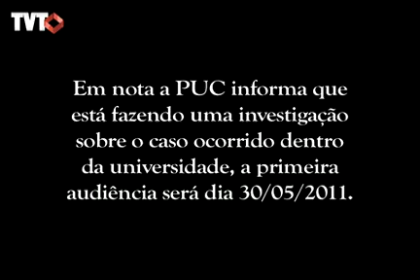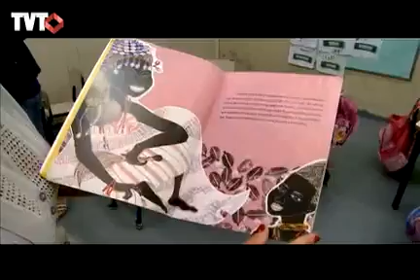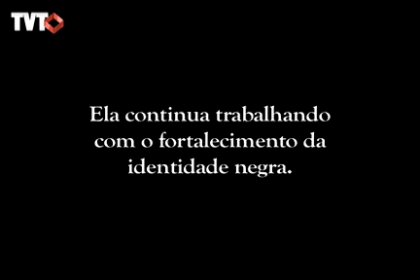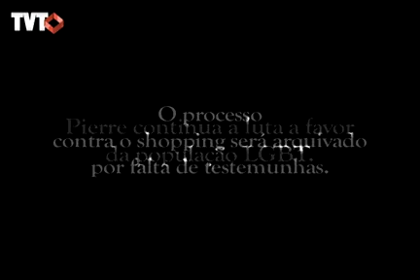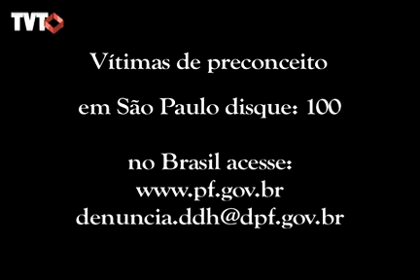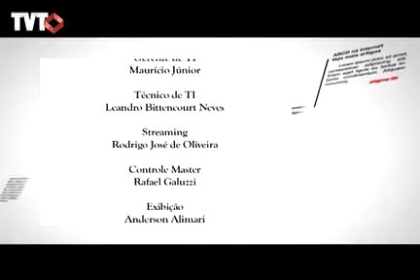‪ABCD em Revista: ‬Preconceito‪ - parte ‬3‪/3 - Rede TVT‬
Tema: Preconceito
Bloco: 03